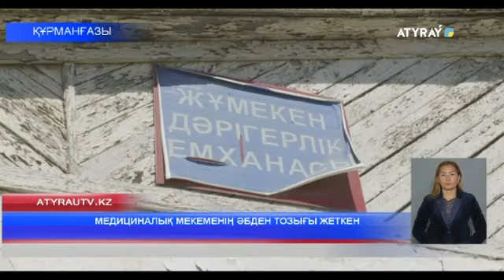МЕДИЦИНАЛЫҚ МЕКЕМЕНІҢ ӘБДЕН ТОЗЫҒЫ ЖЕТКЕН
Құрманғазы ауданына қарасты Жұмекен ауылы жаңа медициналық нысанға мұқтаж. Қазіргі дәрігерлік орталықтың жағдайы өте нашар. Ең сорақысы амбулатория қызметкерлері жыл сайын ғимараттың шұрық - тесік еденін жамап, сылақ көрмеген қабырғаларды өз күштерімен реттеп келеді. Әзірге жаңа емхананың қашан салынатыны белгісіз. Әріптесім Гаухар Нұрлыбекқызы мән - жаймен танысып қайтты. Толығырақ тілші тарқатады.